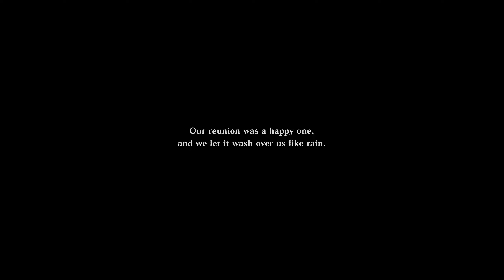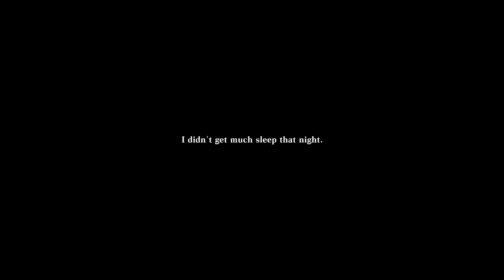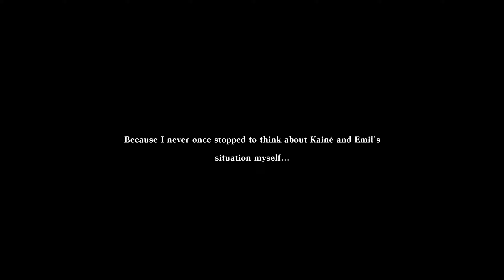NIER REPLICANT - #26 - Let's Play - Emil's Song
Well I didn't expect this...

This walkthrough will be the full game blindly played and seeking to include as many side quests, NPC interactions, pick-ups and map areas as are naturally discovered through blind exploration, with all critical path Bosses, Dialogue and the eventual Ending through to the games conclusion! Played on PC but available across consoles in 1440p/60fps with commentary.

😀 About Me
Hey, I'm Wozzer! I play a silly amount of games in my spare time, and hope to capture some of that via this channel. Outside of here I'm currently a Principal QA Engineer at Riot Games on VALORANT (Riot Wozzer), father of two and alongside excessive gaming like to dabble in journalism and web development.

📺 Twitch Streaming
Many of the videos uploaded here will be directly edited from my Twitch streams. Although I try to remove or keep stream elements and distractions to a minimum, please excuse any that may have slipped through. I stream a few days each week, and a stream schedule can be found on Twitch or Twitter linked above!